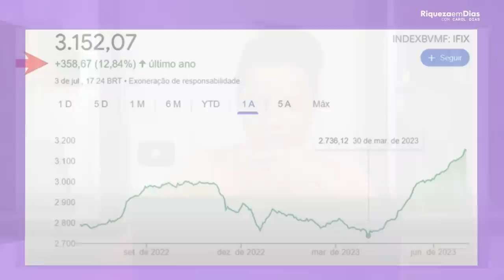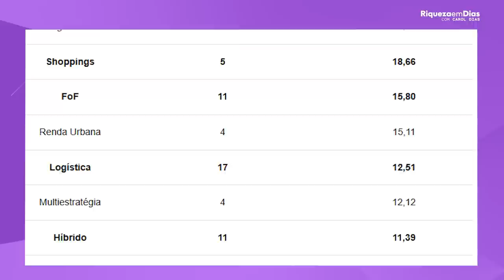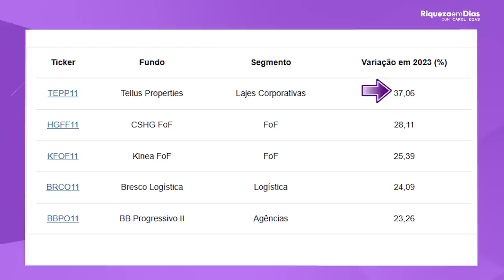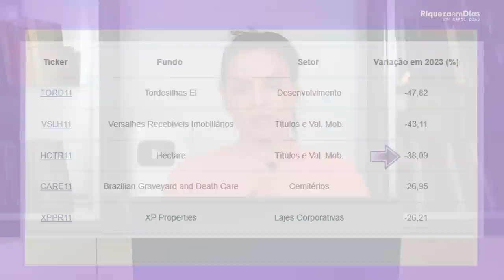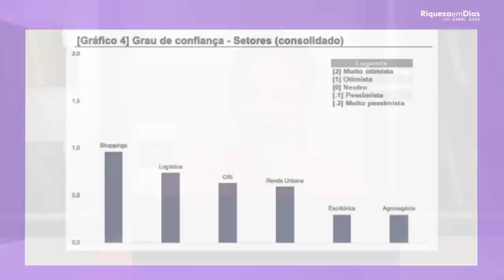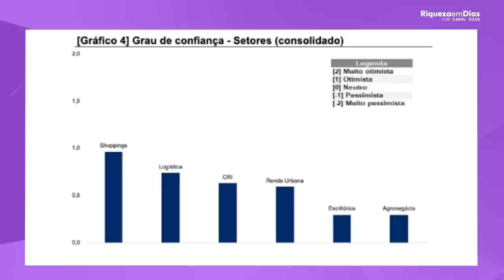FUNDOS IMOBILIÁRIOS ESTÃO CAROS? VALE A PENA INVESTIR?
FIIS NAS MÁXIMAS |O que fazer com seus INVESTIMENTOS agora?

Estou ouvindo muita gente falar que os fundos imobiliários já subiram tudo e que não vale mais a pena comprar e que já já vai desabar.
Não vou mentir para você não. Tem muitos fiis que já pegaram o elevador e se valorizaram de forma muito rápida.

 O IFIX e a IBOV já se valorizaram cerca de 10% nesse ano.
Inclusive temos aniversariante este mês A indústria de Fundos de Investimentos Imobiliários (FIIs) completou 30 anos em junho, com um salto de 30% no número de investidores no último ano, totalizando 2,16 milhões em junho de 2023.

Vamos olhar a valorização dos principais setores do IFIX
Considerando apenas os principais segmentos do mercado – os que reúnem pelo menos cinco representantes –, os fundos de Shopping acumularam, em média, valorização de 18% na primeira parte de 2023. Outras classes de FIIs de “tijolo”, como o logístico e híbridos, também se destacaram no período.

Vem conferir o vídeo completo e ficar por dentro do que está acontecendo com os fundos imobiliários.

Conteúdo do vídeo:

00:00 Ainda compensa investir em fundos imobiliários?
00:56 Cenário atual na bolsa de valores
04:05 Fundos imobiliários de papel vão cair?
05:45 Gráfico de fundos imobiliários
06:28 Principais setores que se valorizaram
07:20 Maiores altas de fundos imobiliários
08:28 Fundos imobiliários que podem se valorizar
08:58 Por que os fundos de laje sofreram tanto?
10:21 A reforma vai começar a tributar os dividendos dos FIIs?